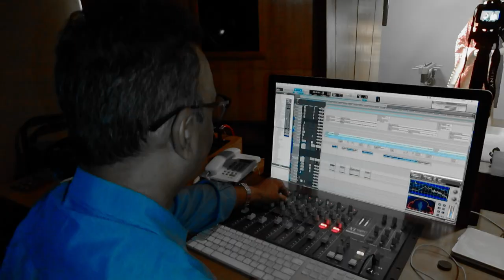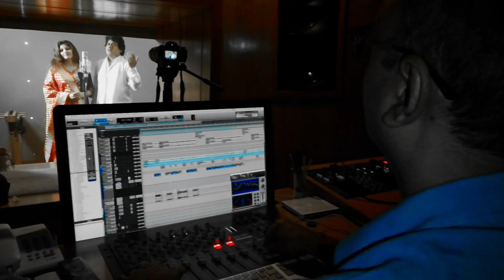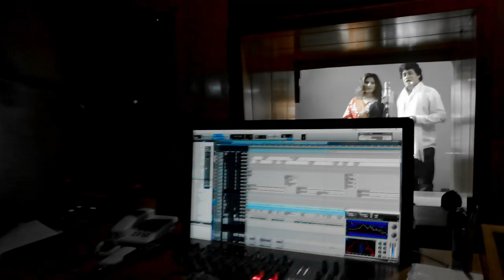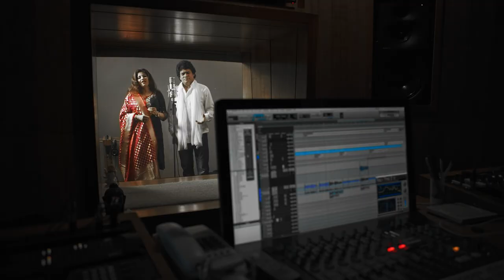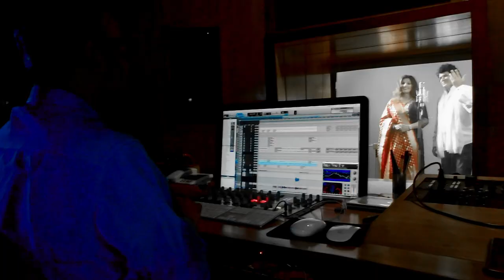► Har Ek Baat Pe | Sudeep Banerji | Amrita Chatterjee | New Romantic Song 2019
Here's a Music Video of "Har Ek Baat Pe" from the Album "Ghaliban - Andaaz -E-Bayan" Ghazals of Mirza Ghalib in the voices of "Sudeep Banerji, Amrita Chatterjee" and Music by Sudeep Banerji

♪ Album Title - Ghaliban - Andaaz -E-Bayan
♪ Track Name - Har Ek Baat Pe
♪ Singers  - Sudeep Banerji, Amrita Chatterjee
♪ Music Director - Sudeep Banerji
♪ Poet - Mirza Ghalib
♪ Actors - Sudeep Banerji,Amrita Chatterjee
♪ Genre - Ghazal
♪ Language - Hindi
♪ Category - Non Film
♪ Sub-Category - Romantic
♪ Producer - Sudeep Banerji
♪ Director - Promod Kashyap